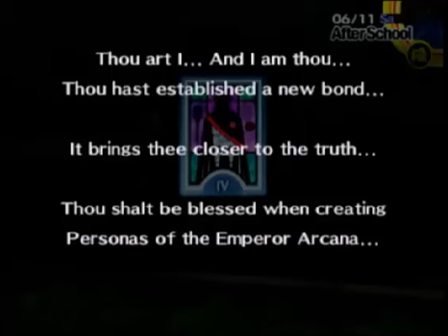Persona 4 [25] Moon Arcana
Like i said before, it may be my least favorite Social link but i love the Arcana